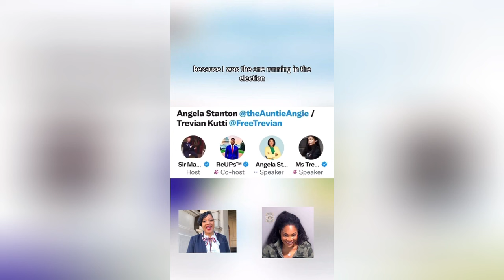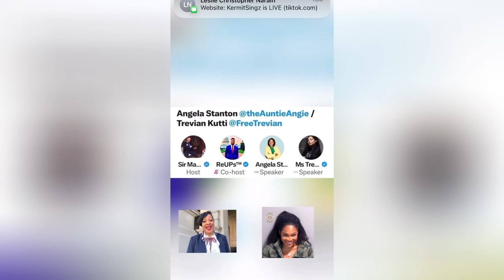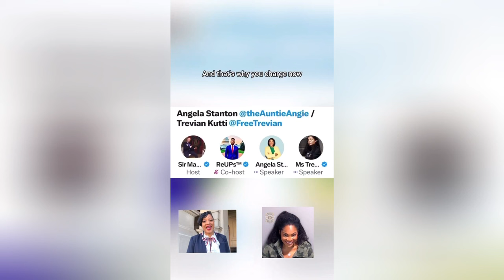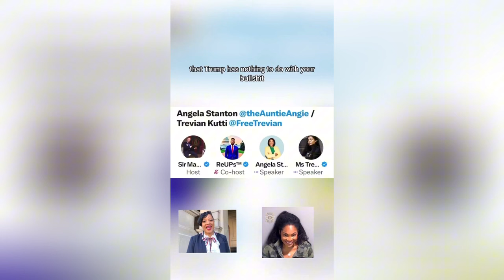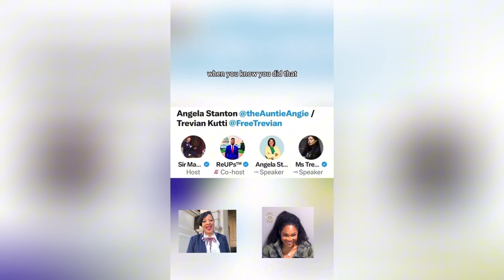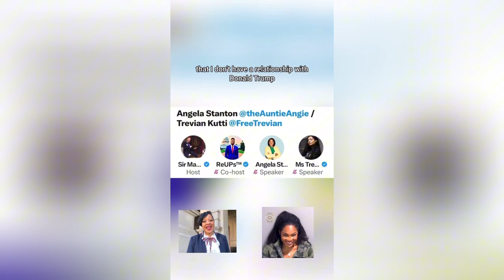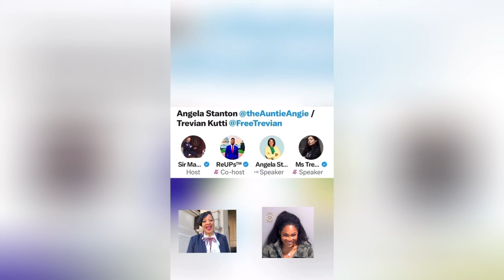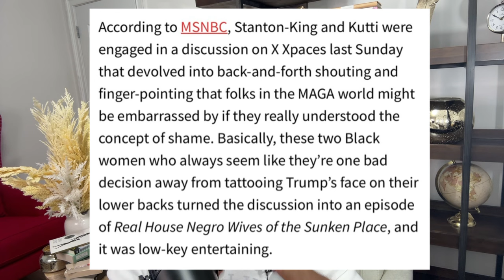The Black MAGAs are fighting! Discussing the Angela Stanton King and Trevian Kutti DRAMA!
The Black Magas are fighting and I am here for it! Let’s discuss the Angela Stanton King and Trevian Kutti DRAMA!